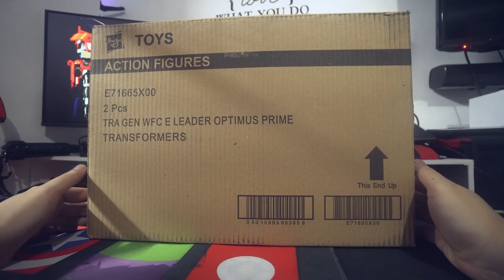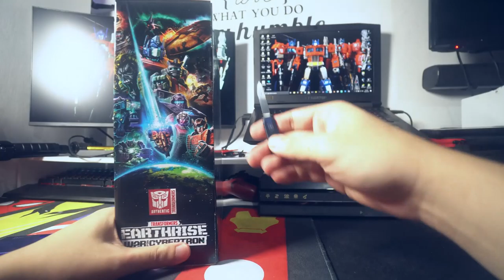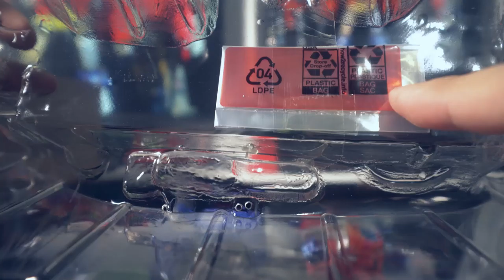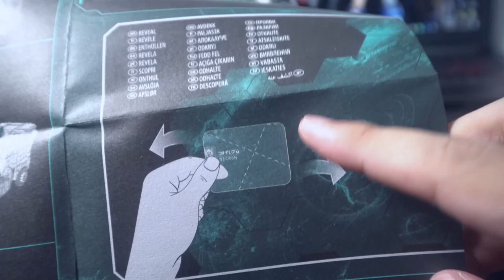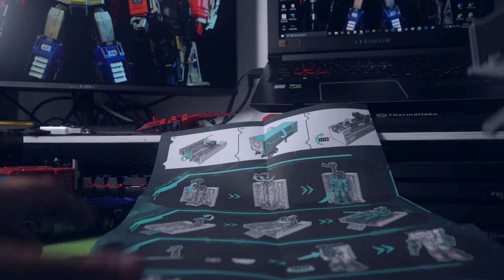Surprise gift ni Ekha! (WFC: Earthrise Optimus Prime)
Biglaang video, kasi may surprise si Ekha kanina, sakto pa, Tuesday ngayon, pang dagdag sa Transformers Tuesday playslit! Hehe.

Unboxing and transformation ng War for Cybertron Trilogy: Earthrise leader class Optimus Prime.

(Thanks to sir Steven Uy, buti nakita ko sa FB marketplace, hehe)